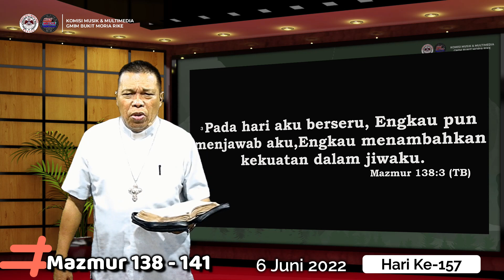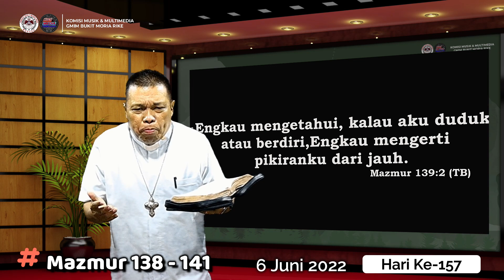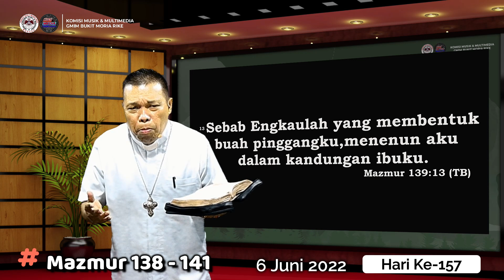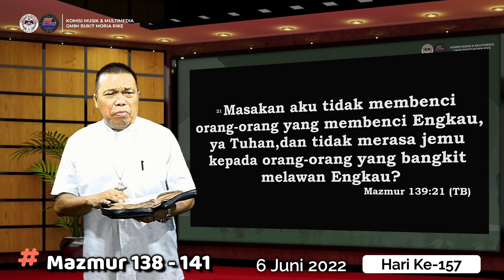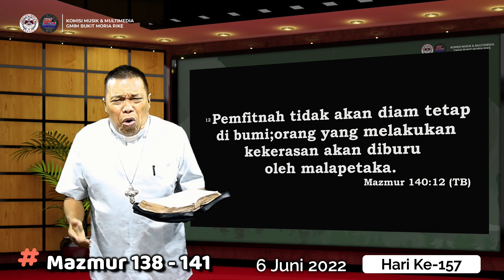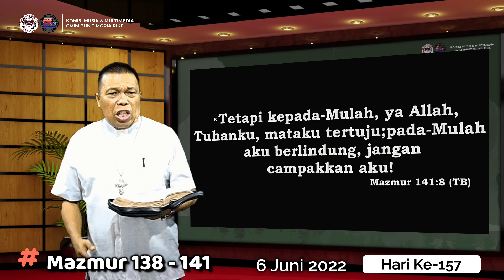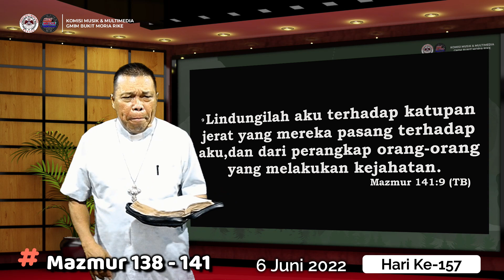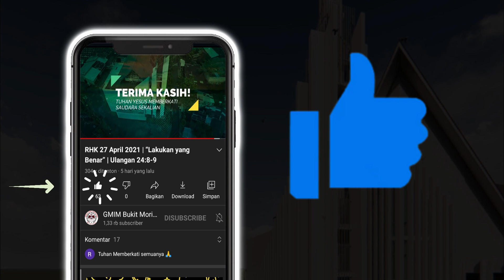Hari ke-157 | Gerakan Membaca Alkitab | Mazmur 138 - 141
GMIM Bukit Moria Rike Manado
06 Juni 2022
Pembacaan Alkitab: Mazmur 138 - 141

Selamat beribadah..